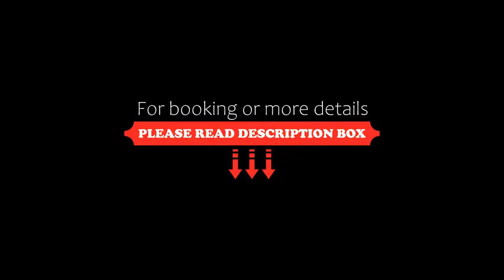Hotel Hamburg-Wittenburg van der Valk, Wittenburg, Germany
About Property:
You're eligible for a Genius discount at Hotel Hamburg-Wittenburg van der Valk! To save at this property, all you have to do is sign in.
Located in the Van der Valk Alpincenter Hamburg-Wittenburg, this 4-star hotel offers comfortable accommodation and numerous winter sports options on the rural outskirts of Hamburg.
The Hotel Hamburg-Wittenburg’s spacious rooms are equipped with comfy beds and a range of modern am...
Property Type: Hotel
Address: Zur Winterwelt 1, 19243 Wittenburg, Germany
Searching For
1. Hotel Hamburg-Wittenburg van der Valk - Wittenburg - Germany
2. Hotel Hamburg-Wittenburg van der Valk - Wittenburg - Germany Address
3. Hotel Hamburg-Wittenburg van der Valk - Wittenburg - Germany Rooms
4. Hotel Hamburg-Wittenburg van der Valk - Wittenburg - Germany Amenities
5. Hotel Hamburg-Wittenburg van der Valk - Wittenburg - Germany Offers and Deals
Audio Credit:
Track Title: Subway Dreams
Artist: Dan Henig